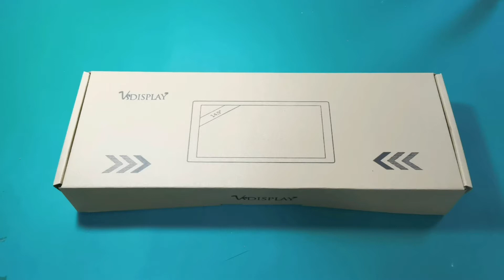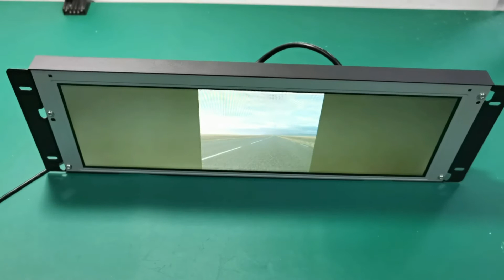14.9 inch 1280x390 LTA149B780F LCD Screen Fit to Arcade Machines Lcd Marquee /Car LCD